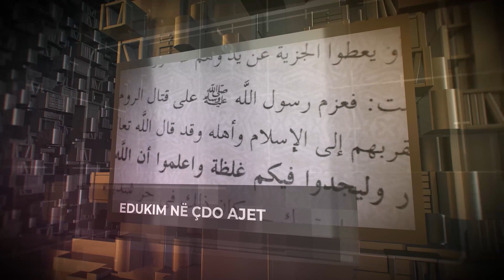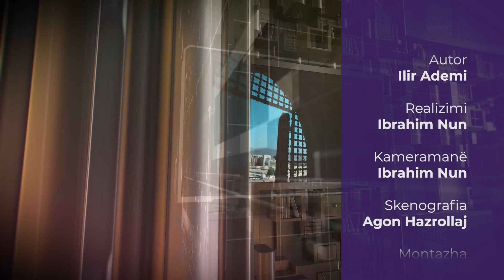Edukime Kuranore | 01. Edukim në çdo ajet - Ferid Piku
Emisioni "Edukime Kuranore", çdo të Marte ora 20:30